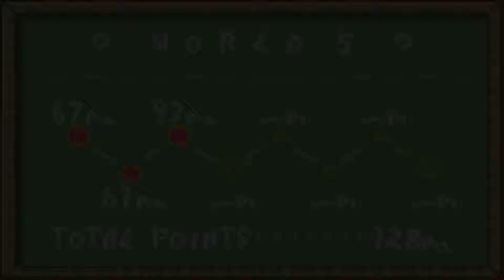Yoshi's Island Playthrough | Part 17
What is Yoshi's Island?

Super Mario World 2: Yoshi's Island is a platform video game developed and published by Nintendo for the Super Family Computer/SNES console. A port was made for the Game Boy Advance as Super Mario Advance 3: Yoshi Island + Mario Brothers in Japan and as Yoshi's Island: Super Mario Advance 3 in other countries.

Following a linear pattern, the goal of each level sees the player controlling a Yoshi in order to safely escort Baby Mario to the end and pass him onto another Yoshi. If Yoshi is struck by an enemy or obstacle, Baby Mario will be sprung from Yoshi's back and float around in a bubble crying while a timer counts down, requiring Yoshi to try and recover him by popping its bubble.

If Yoshi does not reunite with Baby Mario before the timer reaches 0, Baby Bowser's minions will kidnap him and the player will lose a life, beginning from the start of the level or a mid-way checkpoint. The timer will automatically recover to 10 shortly after recovering Baby Mario, although players can collect little stars in order to increase the timer to a maximum of thirty.

Although Yoshi can take numerous hits so long as the timer hasn't counted down, certain situations, such as landing on lava, falling down a bottomless pit, or touching spikes, will instantly cause Yoshi to lose a life regardless of how much time he has left.

Yoshi has a unique set of controls that separate the game from other titles in the Mario series. Along with jumping on most enemies, Yoshi can perform a flutter jump that allows him to reach higher areas or cross large gaps, and can also perform a ground pound which can be used to smash through crates or push down stumps. Similar to Super Mario World, Yoshi can grab enemies with his tongue and can spit them out at other enemies. By swallowing enemies he grabs with his tongue, Yoshi can produce up to six eggs which he can aim and throw at enemies or obstacles such as small clouds that can spout forth items or trigger events within the level. Eggs can be ricocheted off walls to reach areas and items Yoshi can't reach by himself. Certain coloured eggs will also produce coins or other items upon hitting their target.

In certain areas, players can collect a Starman which puts players in control of 'Super Baby Mario' for a short amount of time. In this form, Baby Mario is invincible, can run up walls and ceilings and glide with his cape. Additionally, certain areas will features boxes which allow Yoshi to temporarily transform into various vehicles such as a car, a submarine, a helicopter or a digger, which can be used to access new areas. At the end of each level, a roulette spins for a chance to enter a bonus stage to win items, the odds increasing depending on how many flowers Yoshi has collected in the level. Any items won can be accessed in the pause menu to give Yoshi bonuses such as extra stars or eggs. Depending on how many flowers, red coins and remaining health Yoshi has at the end of the level, the player can earn a score out of 100. Additional stages can be unlocked by getting perfect scores on all the main levels within a world.